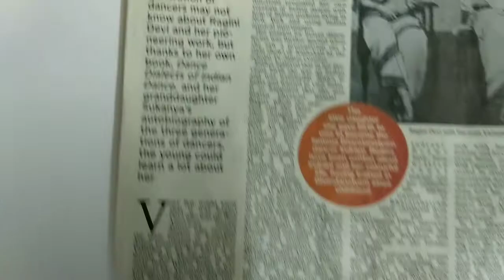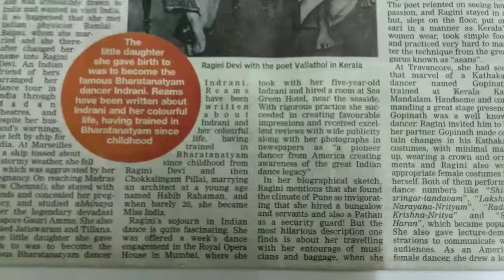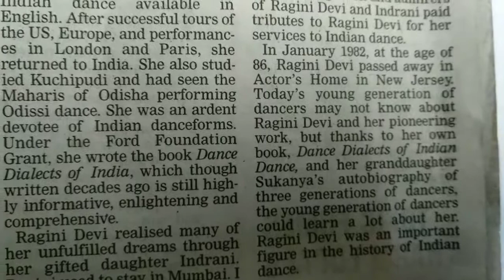Ragini Devi || The First AMERICAN Female DANCER In The MALE Bastion KATHAKALI.